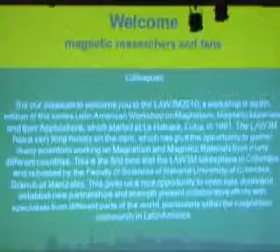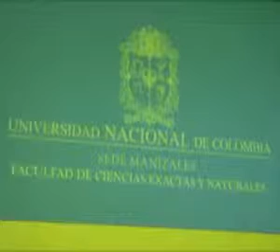Avances del magnetismo, tema en la UN - Universidad Nacional de Colombia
Con más de 200 participantes de todo el mundo que arribaron a la capital caldense, inició en la UN en Manizales el IX Congreso de Magnetismo, Materiales Magnéticos y sus Aplicaciones, en el que discuten los temas de mayor investigación en la actualidad.